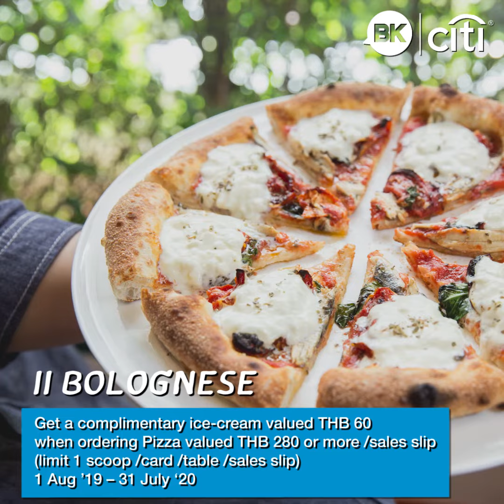Kick off your weekend at these Sathorn-Silom restaurants [Brought to you by CITI]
Get stuck in